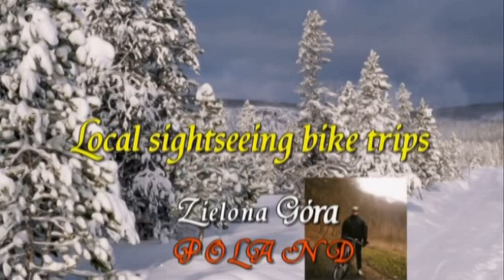Video 2018-2-148 (5015) ❄️🌲❄️Merry Christmas!!!❄️🌲❄️ "We Wish You A Merry Christmas"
❄️🌲❄️Merry Christnas!Happy holidays and all the best in New Year 2019!Have a nice watching!Amnas2011
❄️🌲❄️Wesołych Świąt!Wspaniałych Świąt Bożego Narodzenia oraz pomyślności w Nowym Roku 2019!
Zapraszam i Życzę przyjemnego odbioru!Amnas2011